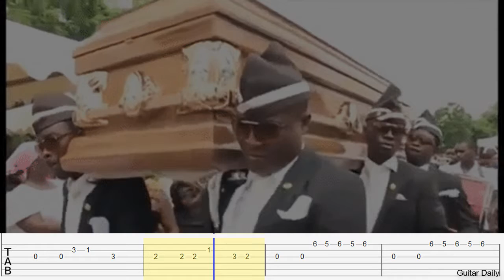Astronomia Meme (Coffin Dance Meme) | Guitar Easy Tabs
Song: Astronomia Meme (Coffin Dance Meme)

Comment your favorite songs for us!